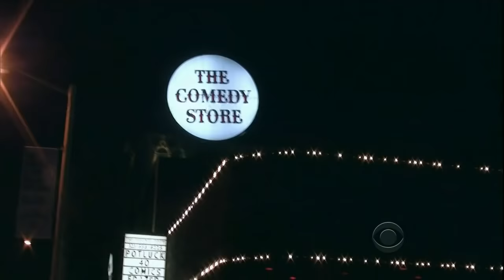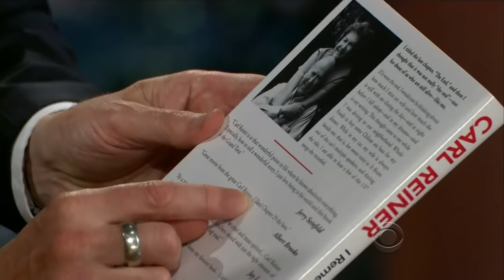Late Late Show with Craig Ferguson 4/11/2013 Carl Reiner, Anna Chlumsky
Guests: Carl Reiner, Anna Chlumsky